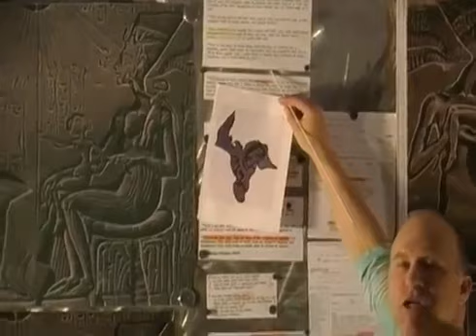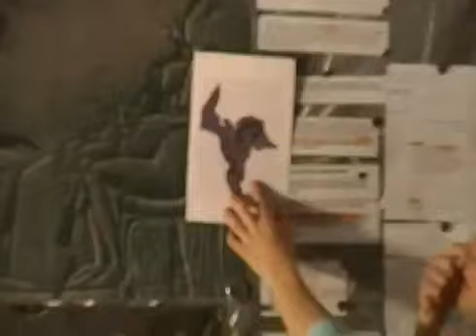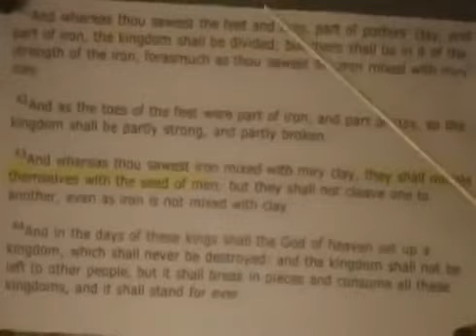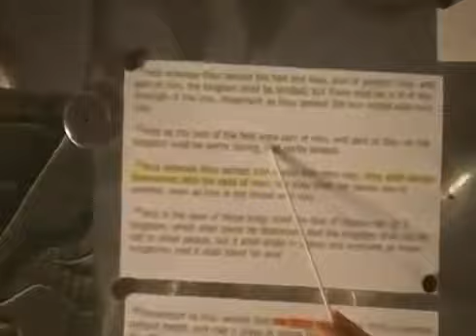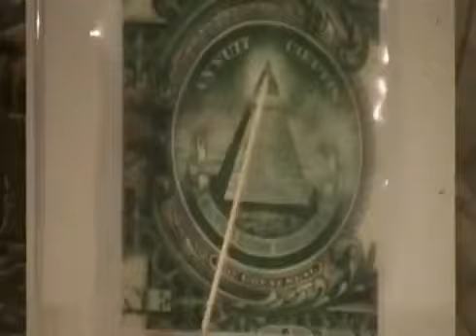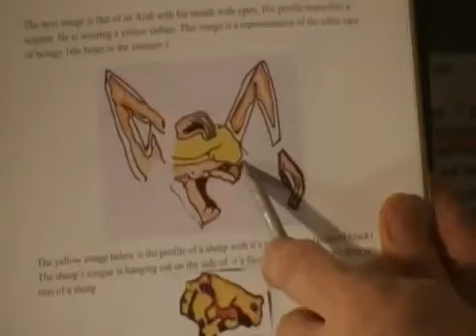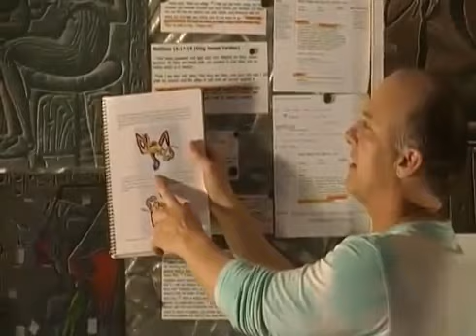Part 3 The New World Order - The KEYS to the Kingdom of Heaven - You decide - Jonathan Kleck